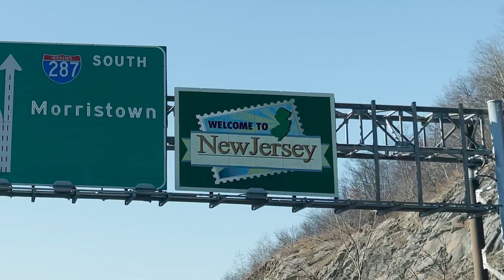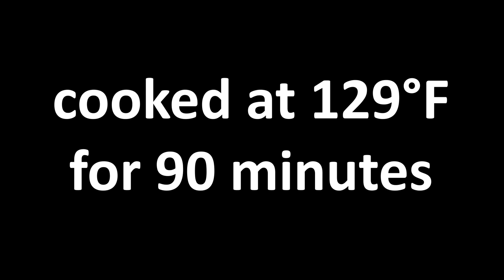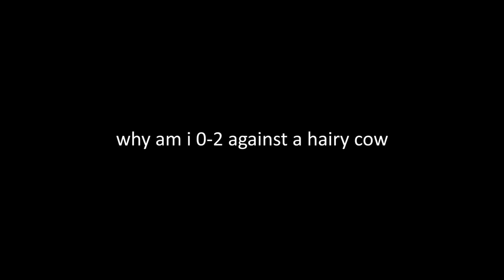raw_yak_meat.mp4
this was supposed to be the april fools shitpost but now we can call it a 20k sub special

CREDITS:
Writer: Jeporite
Director: Jeporite
Editor: Jeporite
Producer: Jeporite
Executive Producer: Jeporite
Artistic Consultant: o-Jeez
Director of Photography: crenn
Wardrobe: o-Jeez
Camera A: crenn
Camera B: o-Jeez
In-Game Camera Operator: Jeporite
Reshoot Camera Operator: Siklet
Voice of Rakkal: Jeporite
Voice of Vanligga Gastfrihet: o-Jeez
Voice of the Pure PKer: crenn
Voice of the Hybrid PKer: 90000TonsOfDiplomacy
Intern: 90000TonsOfDiplomacy
Fly Operator (kind of): crenn
Keeper of Snacks: o-Jeez
Guy Who Slept In Until the Steaks were Already Cooked: 90000TonsOfDiplomacy
Special Thanks: Binging with Babish, Guga Foods, and Uncle Roger